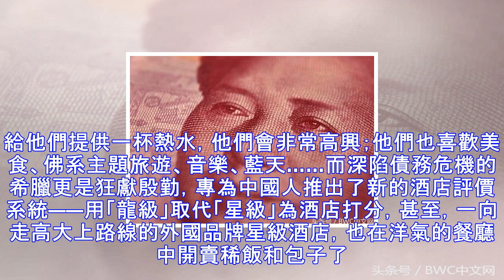歐洲突然向美元宣戰後，嗅到了最大危機，開始討好中國「財神」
今天，中國企業正在將美國「擠出歐洲」，美國公司也在逐漸撤離歐洲市場，與此同時中國則愈發積極地佔領。中國對歐盟國家的直接投資超過1000億美元，眾多關鍵基礎設施近些年找到了新主人。甚至一些歐洲官員認為，美國制裁俄羅斯的根本目的就是想在歐洲市場取得競爭優勢。同時，歐洲領袖們也準備在達沃斯回擊特朗普的「美國優先」。路透稱，此舉將由法國總統馬克龍牽頭，他大膽行事，已邀請多名將赴達沃斯參會的商界領袖，一起加入反特朗普的「美國經濟優先及去全球化」陣營，與馬克龍站在一邊的還將有德國總理默克爾和義大利總理真蒂洛尼。 圖片來源AFP事實上，英國退歐后，英國經濟的不確定性也很大，倫敦能否再次成為全球金融中心已是英...
源: pixpo